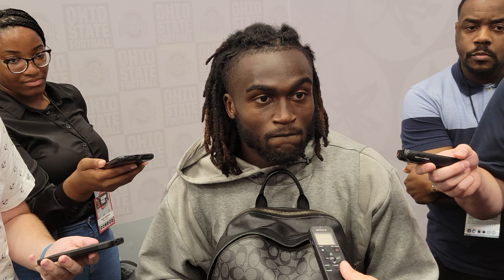Ohio State cornerback Denzel Burke talks defensive performance vs WKU, looks ahead to Notre Dame